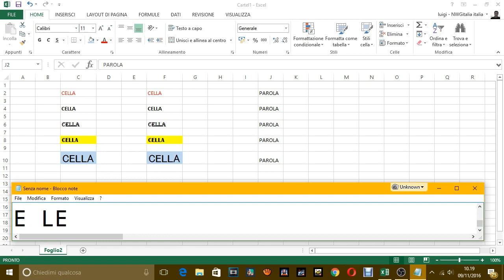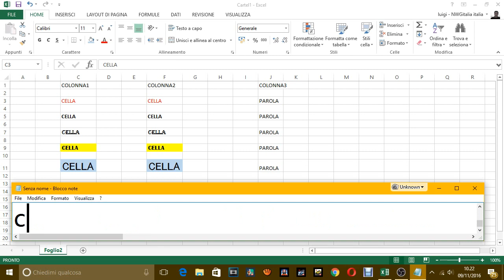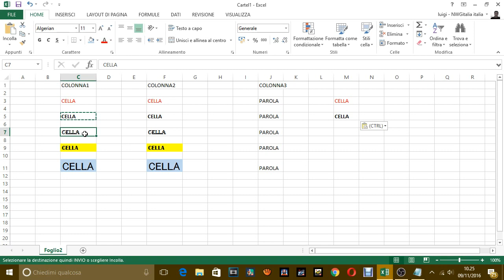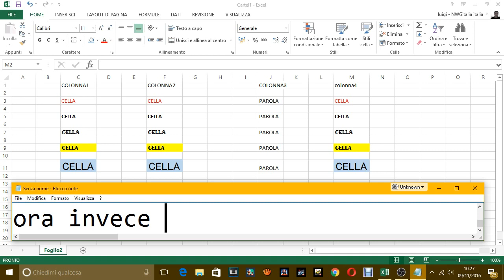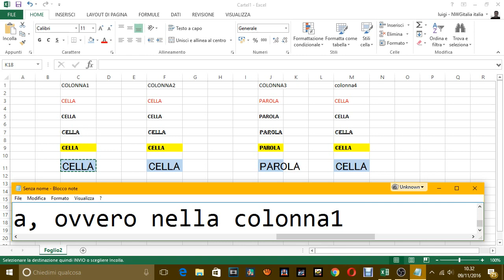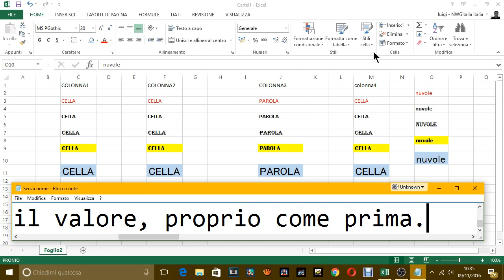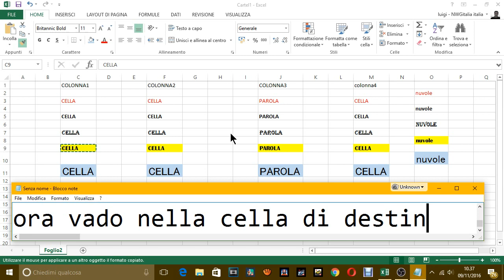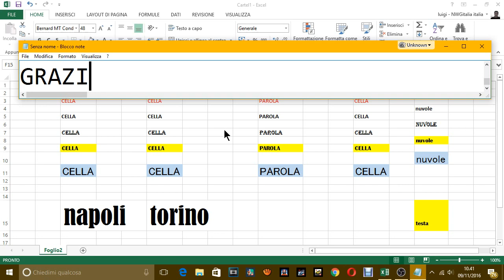LEZIONI EXCEL - COMANDO COPIA INCOLLA E COPIA FORMATO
IN QUESTA LEZIONE VI MOSTRO IL COMANDO COPIA INCOLLA E IL COMANDO COPIA FORMATO IN EXCEL 2013